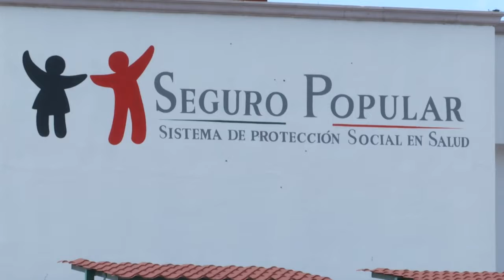Disminuyen embarazos en adolescentes en Zacatecas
De acuerdo con las cifras del Instituto Mexicano del Seguro Social (IMSS), Zacatecas ocupa los primeros lugares en embarazo adolescente, sin embargo, los números también reflejan una ligera disminución, de hasta 17 puntos, en embarazos en general, en los últimos dos años.